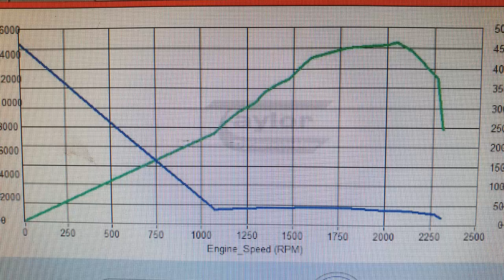Big cam 4 Cummins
450@2100 pulldown and around view